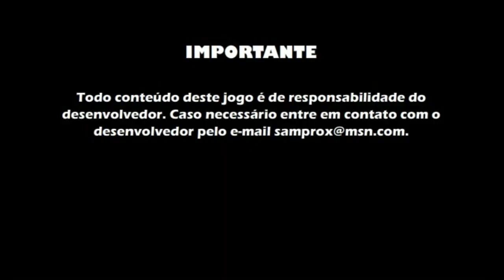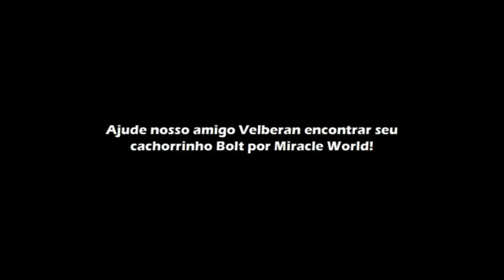Velberan In Miracle World (PC) - Velberan Virou Alex Kid?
Saiu o jogo do youtuber de um canal que conheço já há um tempo.

Jogo "Velberan In Miracle World" é um jogo de plataforma homenageando o youtuber "Velberan" do canal de mesmo nome e o jogo "Alex Kidd In Miracle World", de Master System.

Se você não conhece o canal do Velberan, que tem reviews de jogos, gameplays, curiosidades, e etc, clique no link a seguir, eu garanto que você também irá se identificar

Se quiser baixar o jogo "Velberan In Miracle World", que é gratuito, este é o

E, se possível, deixe seu comentário, pois seu feedback também é muito importante.

Primeiro vídeo da playlist Gameplays / Detonados: Guitar Hero Metallica - Death Magnetic (Hard - Hyperspeed 4):

Primeiro vídeo da playlist Flash Dicas e Tutorial:
- #001 - Injustice - God Among Us (PS3) - Tutorial para Modo Batalha - O Máximo